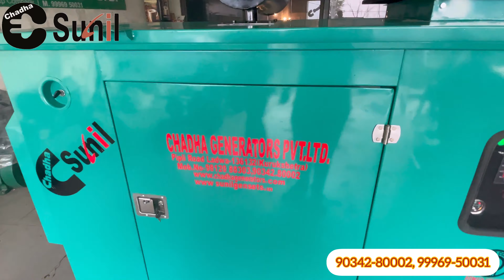25kva Silent Generator Chadha Sunil Brand /25 kva Silent Genset with Tata Four Cylinder 407 Engine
25kva Silent Generator Chadha Sunil Brand  /25 kva Silent Genset with Tata Four Cylinder 407 Engine

30kva Tata Silent Diesel Generator/Tata407 Four Cylinder Engine with 30 kva Chadha Sunil Alternatour

@Chadha Generators Private Limited Ladwa Kurukshetra
@Tata Group

Make - Chadha Sunil Brand

Manufacturing Unit :-

CHADHA GENERATORS PRIVATE LIMITED
NEAR POLICE STATION ,PIPLI ROAD
LADWA DISTT- KURUKSHETRA (HARYANA)